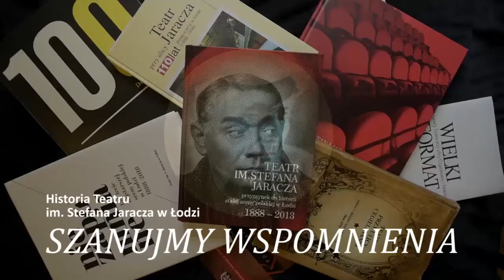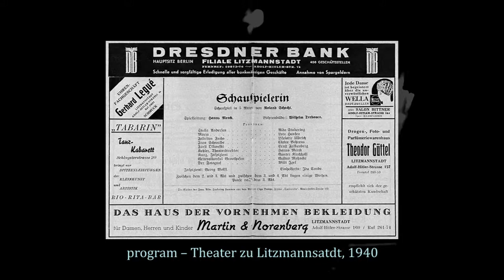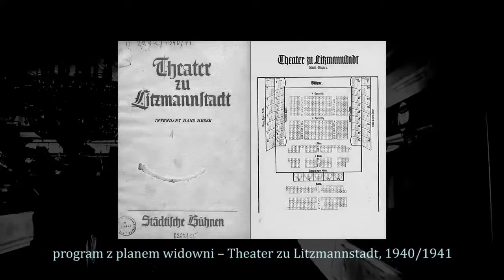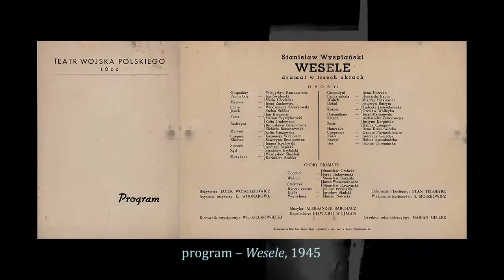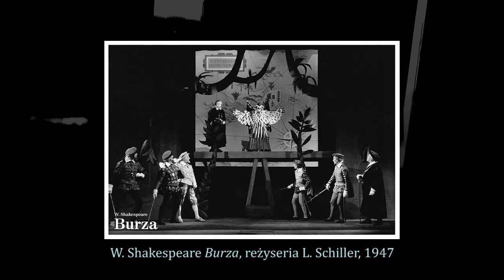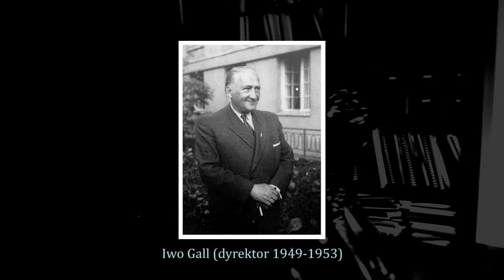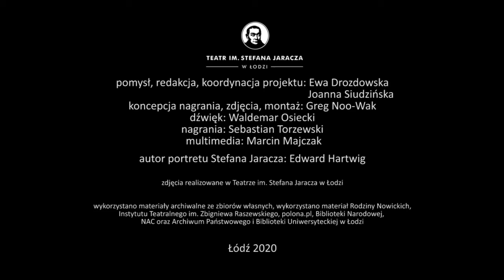"Szanujmy wspomnienia" część XXV - czyta Mariusz Siudziński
Słuchajcie🎧
Oglądajcie🖥
Czytajcie📖

Dzisiejszy dwudziesty piąty odcinek przeczyta dla Was znakomity aktor Mariusz Siudziński.

Mariusza Siudzińskiego możecie podziwiać na deskach naszego teatru w spektaklach:
"Gorące lato w Oklahomie" Tracy Lettsa w reżyserii Artura Urbańskiego
"Mroczne perwersje codzienności" Marco Antonio de la Parry w reżyserii Rafała Sabary
"Z miłości" Petera Turriniego w reżyserii Waldemara Zawodzińskiego
"Królowa śniegu" Hansa Christiana Andersena w reżyserii Janiny Niesobskiej
"Seksualne neurozy naszych rodziców" Lucasa Bӓrfussa w reżyserii Waldemara Zawodzińskiego
"Operetka" Witolda Gombrowicza w reżyserii Waldemara Zawodzińskiego
"Opera za trzy grosze" Bertolta Brechta i Kurta Weilla w reżyserii Wojciecha Kościelniaka
"Kto zabił Kaspara Hausera" Radka Stępnia i Konrada Hetela w reżyserii Radka Stępnia